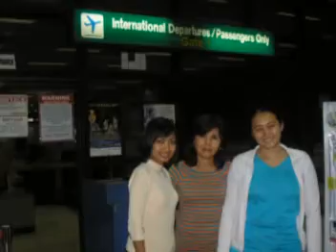Lavilla Travel Consultancy sucessessful clients